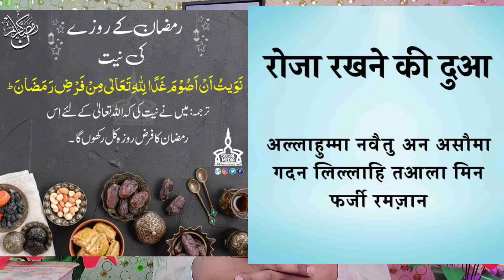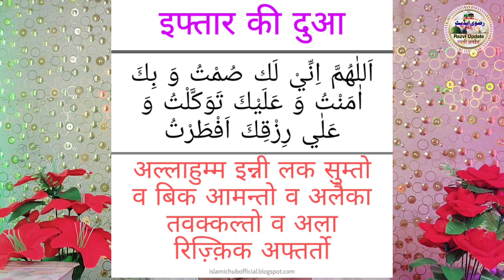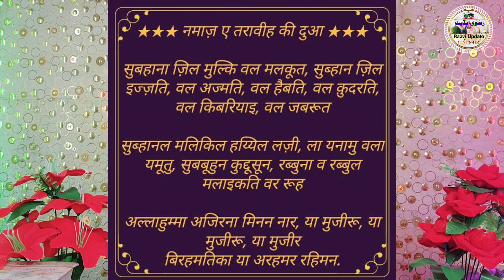Ramzan Ke 3 zaruri Kaam 1 Sehri Ki Dua 2 iftar Ki Dua 3 Tarawih Ki Dua | Maulana Afzal Qadri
1 sehri ki dua kya hai
2 iftar ki dua in hindi
3 taraweeh ki dua kab padhna chahiye
4 sehri iftar ki dua Maulana Afzal Qadri
5 taravi ki dua